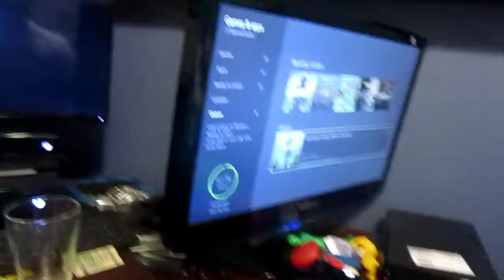MORE PRESENTS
PREVIOUS VLOG:

Welcome To A Brand NEW Vlog! In Todays vlog,